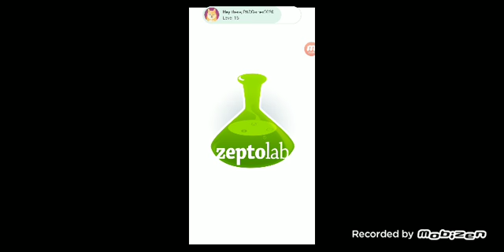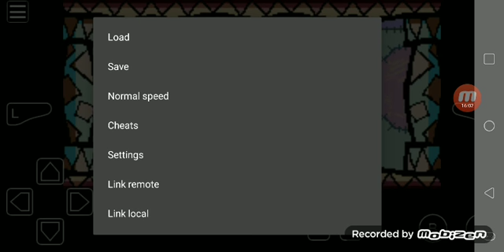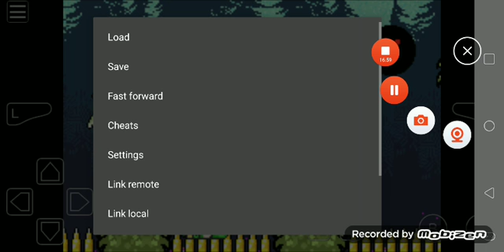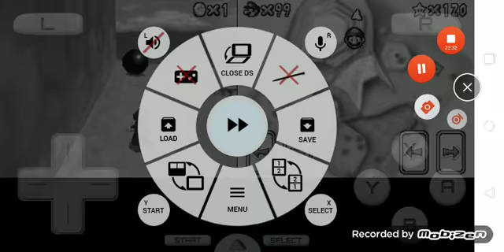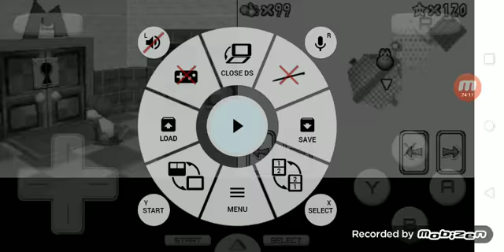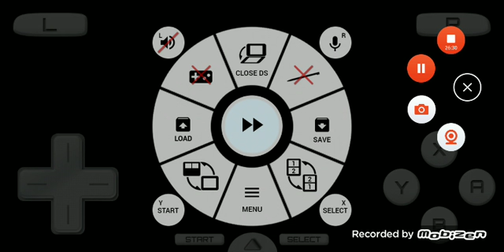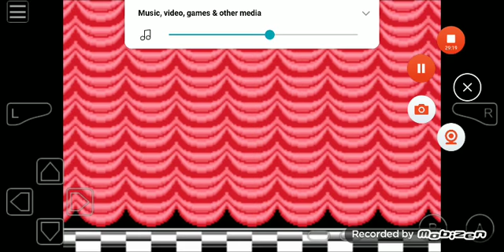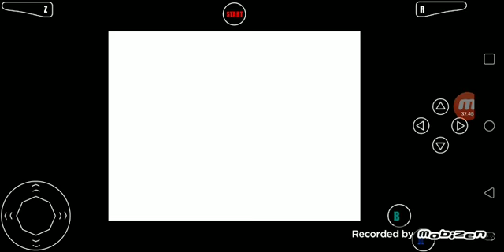Mimpi dreams, etc + Super Mario 64 DS S12 Episode 39 (3/4/21)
bye Daisy. for now